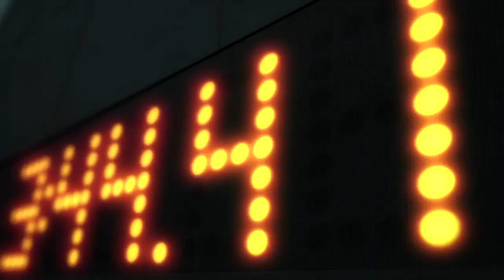free will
I don't use your lungs to breathe, your feet can't walk for me.
So tell me where you take your right to my mind.
*sprays disinfectant on the free! fandom and kyoani* literally don't even breathe the same air as me if you're more concerned about your otp becoming canon instead of this child literally being depressed and thrown around by everyone

THANKS TO YOUTUBE EDITOR LUSSIRrisrisois (lussiriioso lusus- copy and paste Lussuriioso for showing me this song bc you know sending me sad songs about my favorite children is always a fun hobby for him

AHH I'm so mad?? the whole "Rin needs you in order to swim" bullshit and I know the series is going to end in him being a pro swimmer and it's ?? lol don't give him a breakdown for five episodes just for him to turn around and be okay with it dont touch me kyoani let's pretend Free! ended on the first episode of the first season fuck a fake friend where ya real friends at (I might be a tad bit more emotionally wound up because I connect with the baby dolphin on insane levels whoops)